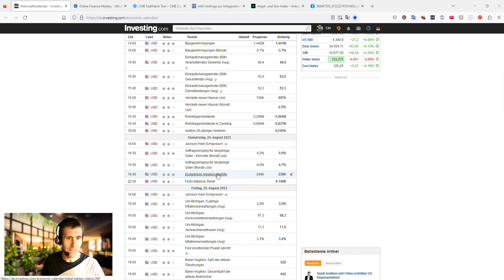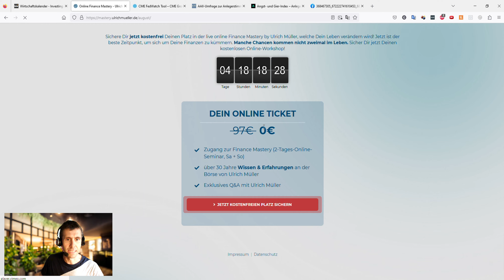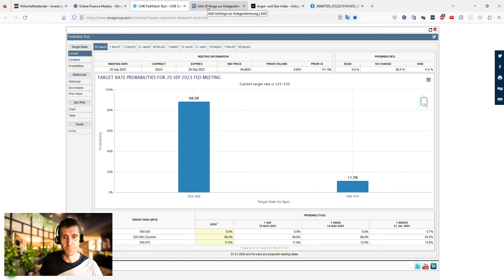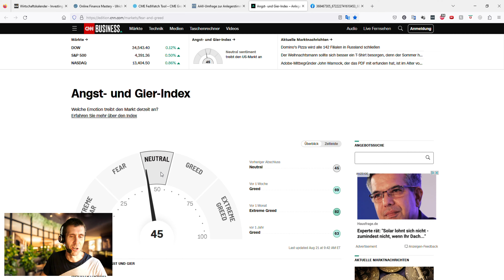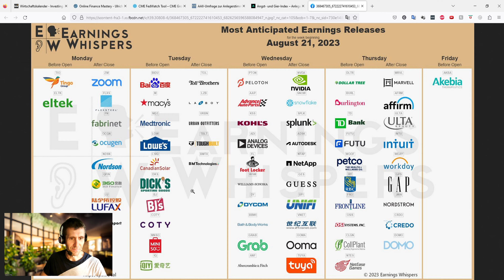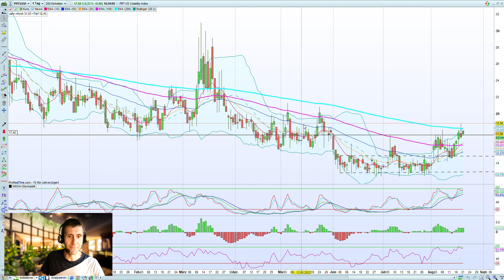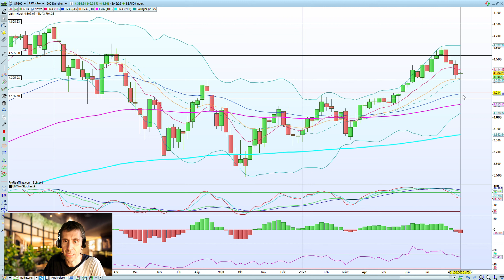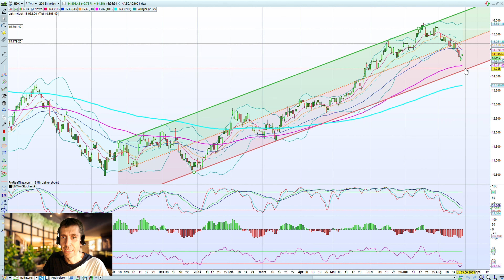Wochenausblick US-Börse - Wirtschaftstermine, Sentiment, FED, Earnings, VIX, DAX, SP500, NASDAQ100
Wochenausblick auf anstehende US-Wirtschaftstermine, Sentiment, Earnings und Charts von

▬ Mein Empfehlungen ▬▬▬▬▬▬▬▬▬▬▬▬

▬ Time Stamps ▬▬▬▬▬▬▬▬▬▬▬▬▬▬▬
00:00 Intro
00:28 US-Wirtschaftstermine
01:27 Online Finance Mastery
01:56 Fed Watch Tool (Zinsen)
02:35 Stimmung an den Märkten (Sentiment) - bullisch oder bärisch
03:18 Fear and Greed Index
03:49 Earnings
04:54 Chartausblick VIX
05:59 Chartausblick DAX
08:03 Chartausblick SP500
10:50 Chartausblick NASDAQ100
11:50 Outro

▬ Social Media ▬▬▬▬▬▬▬▬▬▬▬▬▬▬▬

▬ Weitere Infos ▬▬▬▬▬▬▬▬▬▬▬▬▬▬▬